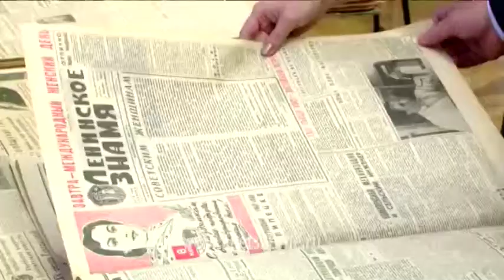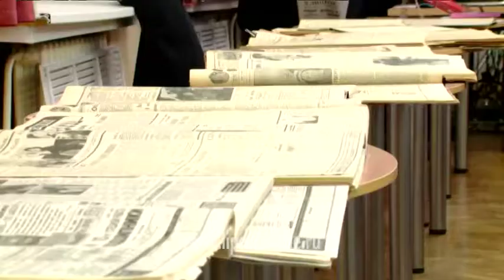"Липецкая газета" организовала встречу с чита...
"Липецкая газета" организовала встречу с читателями в областном центре
 &quot;Липецкая газета&quot; организовала встречу с читателями в областном центре _